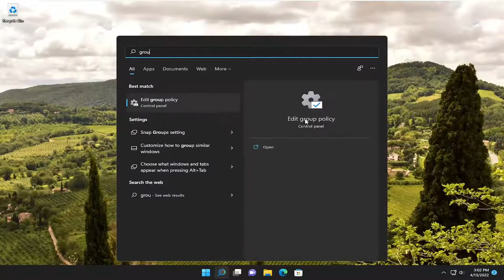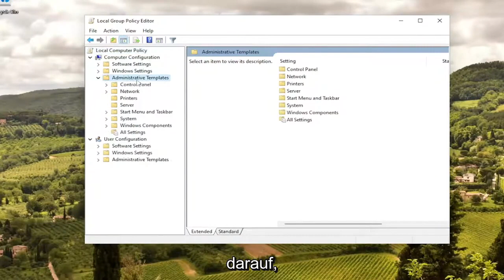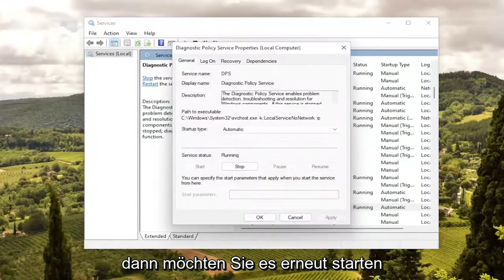0xc0000005: Die besten Lösungswege für den Windows-Fehler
RAS-Verbindungs-Manager-Dienst funktioniert nicht, Fehler 0xc0000005

Möglicherweise erhalten Sie den Fehler 0xc0000005 auf Geräten, bei denen die Diagnosedatenebene manuell auf die nicht standardmäßige Sicherheitseinstellung Null konfiguriert wurde. Darüber hinaus erhalten Sie möglicherweise auch eine Fehlermeldung im Anwendungsabschnitt der Windows-Protokolle in der Ereignisanzeige mit der Ereignis-ID 1000. Sie hat einen Verweis auf „svchost.exe_RasMan“ und „rasman.dll“. Wenn dieses Problem auftritt, zeigen wir Ihnen, wie Sie dieses Problem beheben können, wenn der Remote Access Connection Manager-Dienst nicht funktioniert.

In diesem Tutorial behandelte Probleme:
Remote Access Connection Manager-Dienst wird nicht gestartet
Fehler 711 des RAS-Verbindungsmanager-Dienstes kann nicht geladen werden